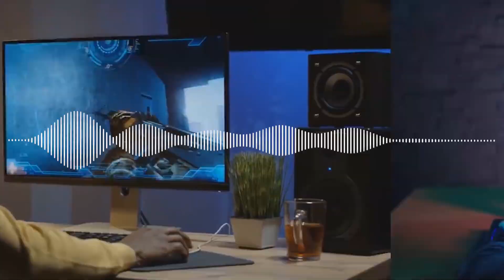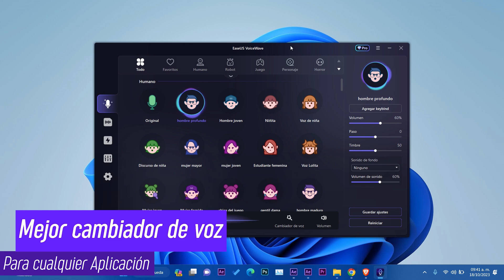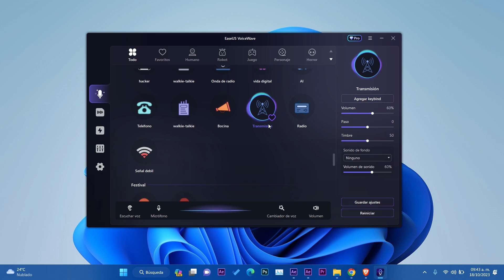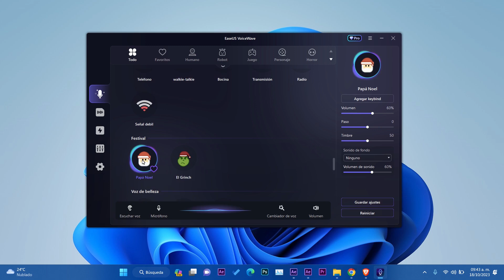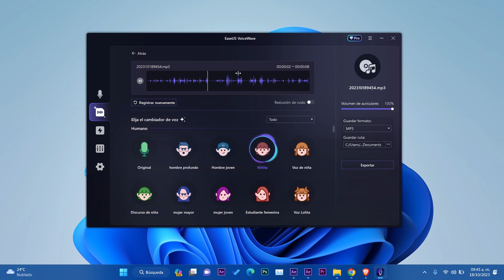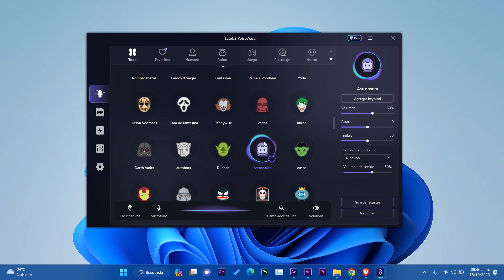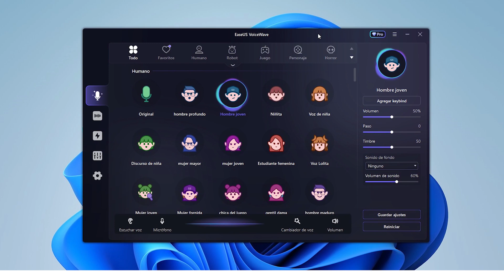SUPER! Cambiador de VOZ en Windows 11 / Varios EFECTOS a CUALQUIER VOZ con IA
✨Utiliza el Cambiador de voz en Windows 10 y 11 para cambiar su voz en tiempo real: ➜➜
✨Si eres un jugador, creador de contenido, Vtuber, transmisor en vivo o postproductor, un modulador de voz como EaseUS VoiceWave es una excelente opción para alterar voces en tiempo real y llevar la diversión a tu vida.